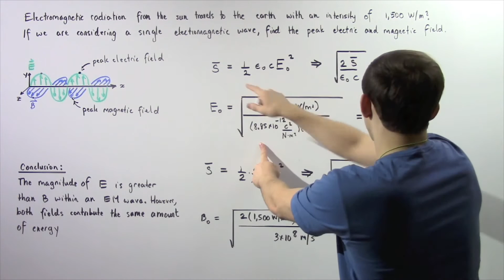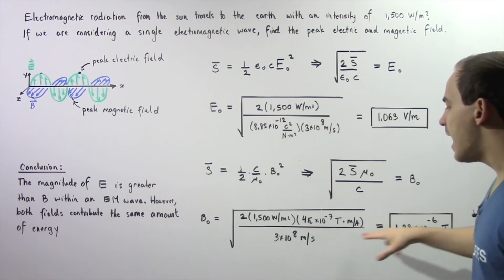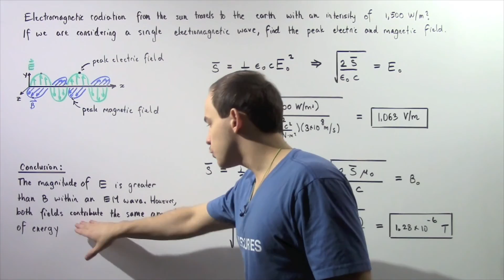Poynting Vector and Intensity of Electromagnetic Waves Example